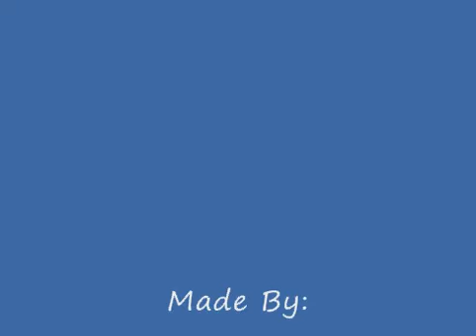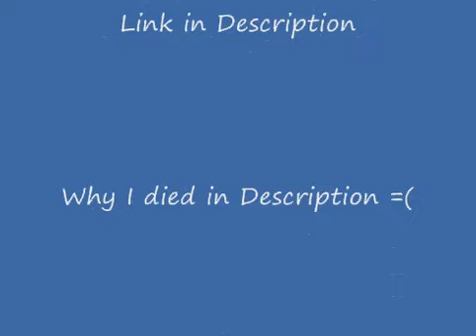AddictingGames - Champion Archer - Level 37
I made it to level 37, then died.

What to buy in order:

1. More Damage
2. No Damage
3. No Bar
4. Faster Soilders
5. Double Shoot
6. Quick Shoot

Tips:

1. Always hit the little people in the head until you get all of the Power Ups (once you get them, its a 1 hit kill)

2. Take out the big people first unless you are surronded by the little people.

3. Don't lose.

Why I died:

The key on my keyboard got stuck, causing my character to go forward (I fixed it at the end) =(.